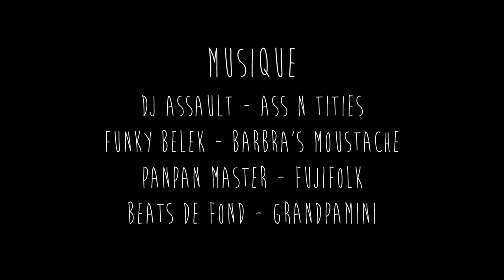CUIR MOUSTACHE - UNE HISTOIRE D'INTERNET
Un groupe de jeunes gens délicieux de l'inseec, nous ont interviewés à propos de CUIR MOUSTACHE. Ça a donné un petit doc cool qui raconte notre histoire. On l'a aimé, donc on voulais le partager avec vous; on y a ajouté quelques archives délicieuses et boum c'est cadeau. ! CUIR !

interviews realisées pour MEDIA INSEEC PAR
Lisiane Igoulen
Thomas Lemoine + Axel Ganosa
Tatiana Lebreton Vigna + Clara Larrieu

Montage / Archives : Grandpamini

EXTRAITS

Grandpamini - J'aime pas lou reed
-Live au divan du monde @ Big purple van club-